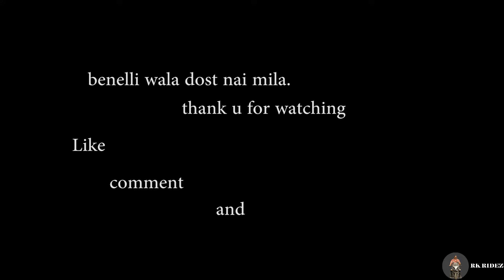meeting college friends after 45 days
Hello viewers ,

This videos is about just a small spin of ride within the city.

Action cam - SJ Cam 6 Legend.
Bike - Pulsar 220 BS4.